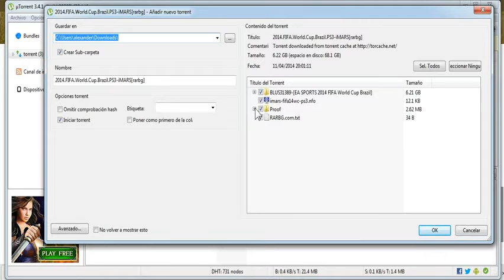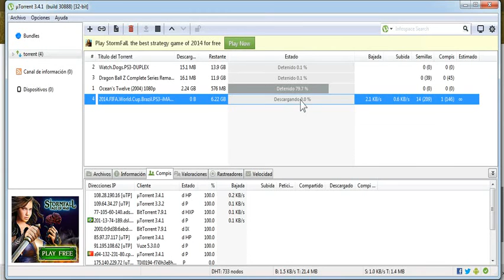DESCARGAR FIFA 2014 World Cup Brazil Para PS3 por TORRENT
Descargan el enlace torrent del juego
Firmware: Probado en 4.55 rogero